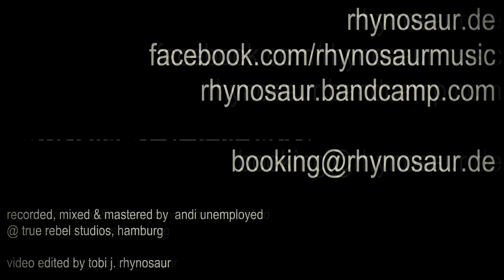Rhynosaur - Skull Crushing Fungus [Official Video]